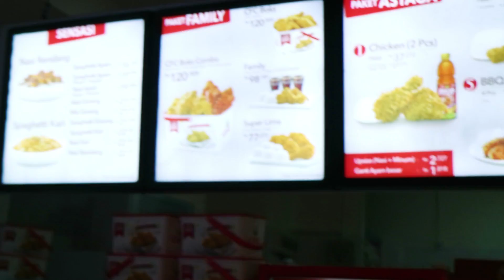KENIKMATAN CFC BOKS COMBO BIKIN NGILER - HAPPY EATING!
CFC PART 2 OOHYEAAAHHH!

harga boks combo 120rb

STAY HUNGRY
HAPPY EATING!

alamat kalo mau kirim2 : Jl.dahlia 1 no.4 perum gunung jaya permai cisaat sukabumi